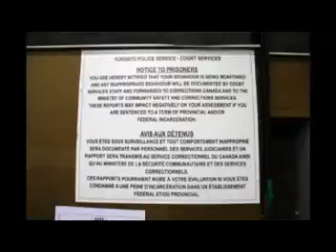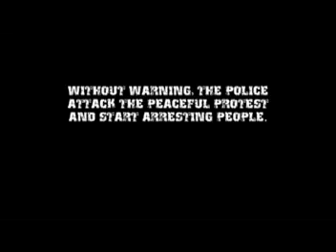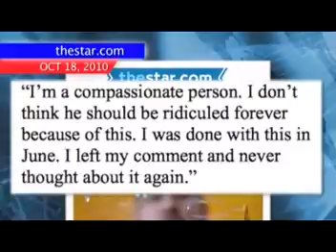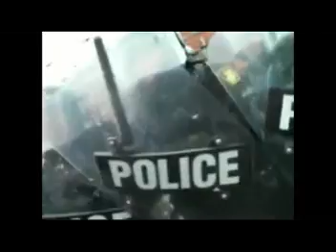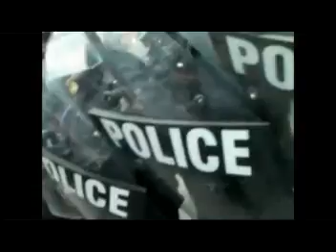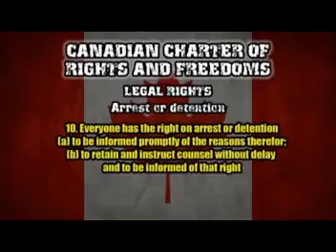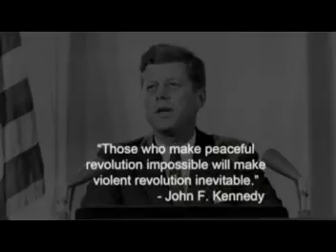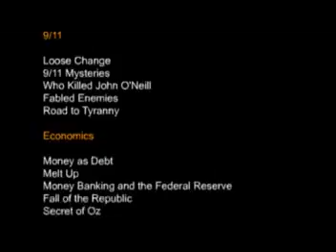Under Occupation - Toronto G20 Operation (Part 2)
Under Occupation: Toronto G20 Operation is an educational documentary that shows, in chronological order, the events that transpired over the G20 weekend in Toronto, Canada. While the mainstream media repeatedly broadcast images of burning police cars and broken windows, the cameras on the ground captured a far more terrifying story. Eyewitness video footage and firsthand accounts featured in this film tell a horrific tale of police brutality, mass arrests, secret laws and outrageous violations of the Canadian Charter of Rights and Freedoms.